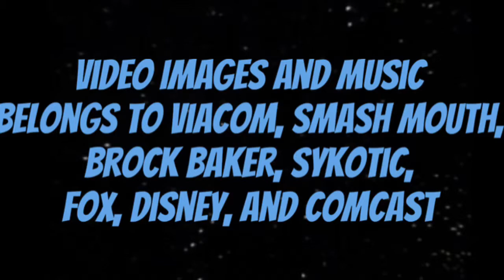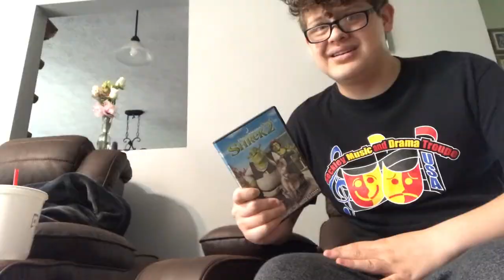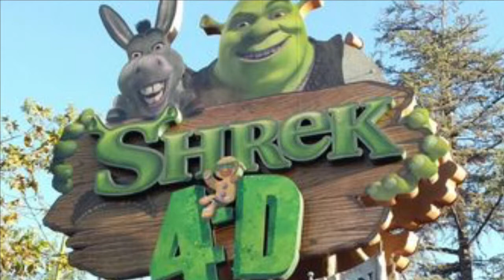How Shrek Became a Meme God - Toon Talk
Let’s tell the story before it’s all ogre.